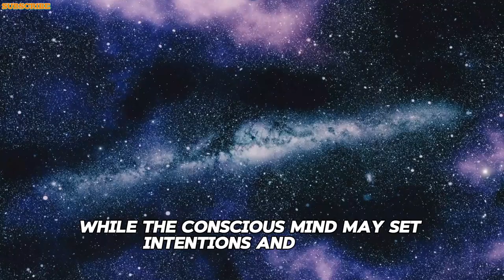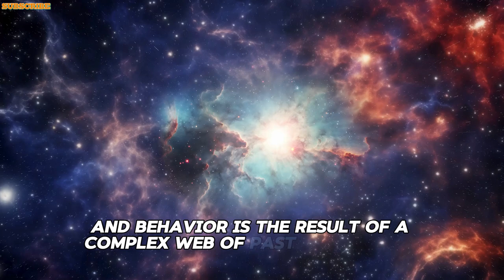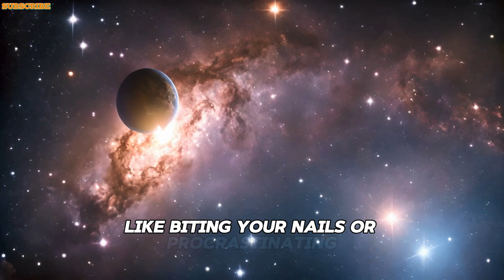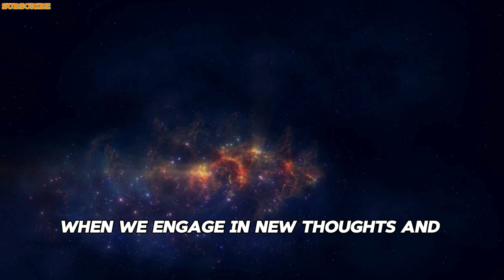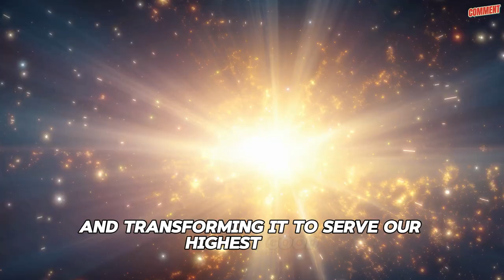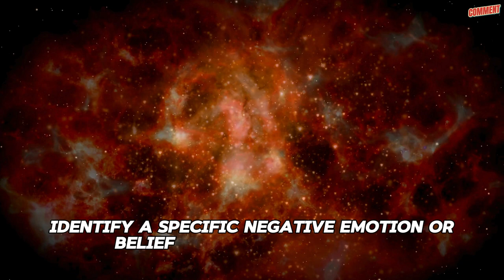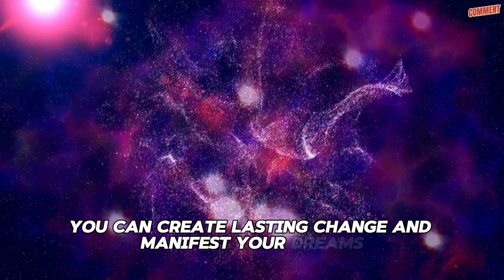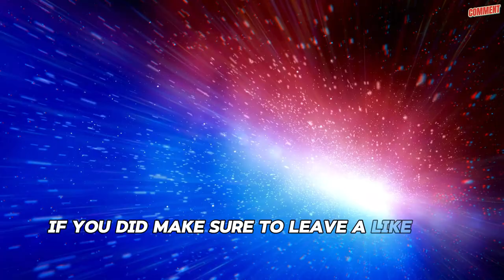How to Reprogram the 95% of Your Subconscious Mind (that controls your life)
Have you ever felt like you're stuck in patterns of behavior or thoughts that seem impossible to break? You're not alone. The subconscious mind, that silent powerhouse beneath our conscious awareness, controls almost all our thoughts, emotions, and actions. It's the driving force behind our habits, beliefs, and ultimately, our entire lives. Once you understand how the subconscious mind operates and learn effective methods to reprogram it, you can break free from limiting beliefs and behaviors that hold you back.